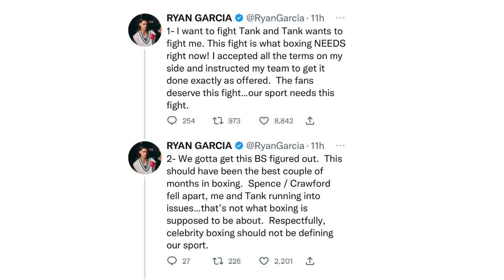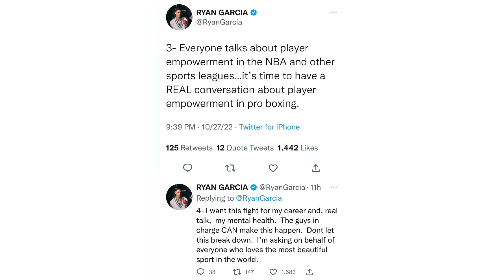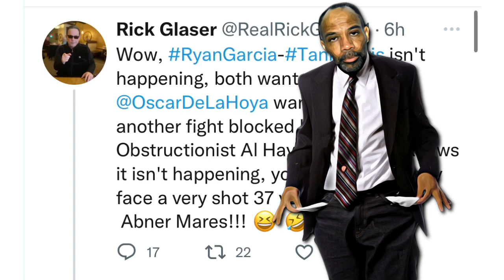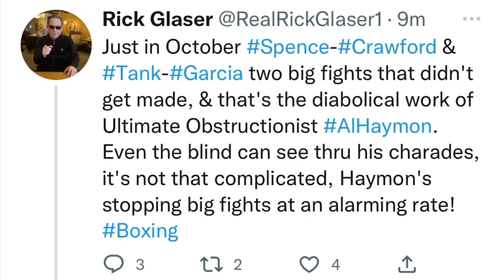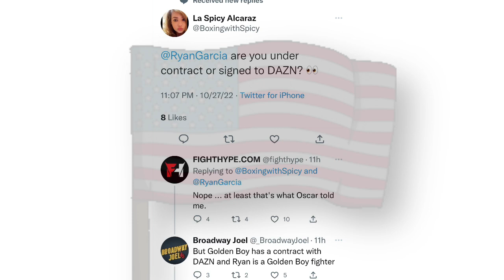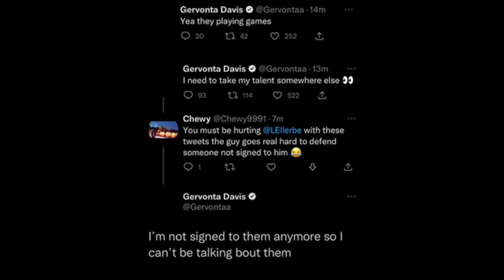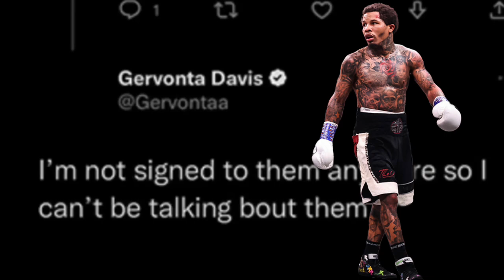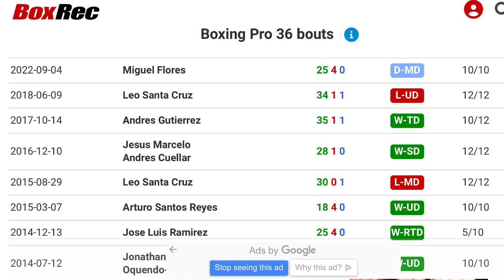THE RELAY: Davis vs Garcia in jeopardy, Espinoza weighs-in/network issues, Davis vs Mares next?